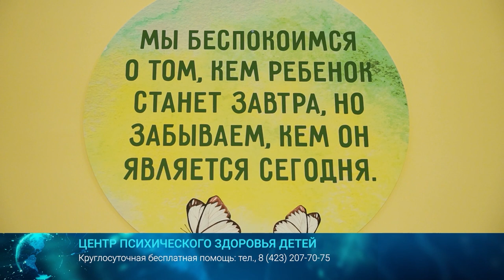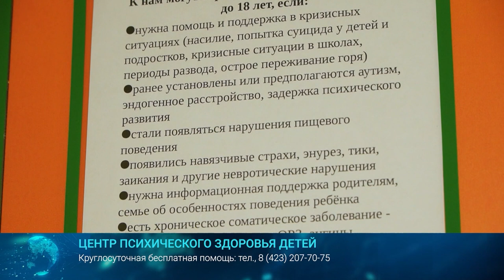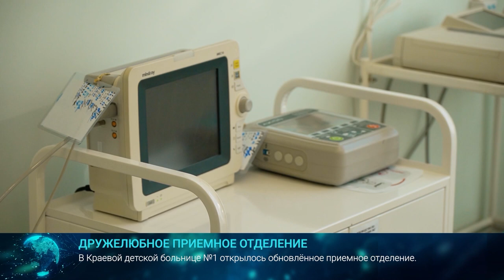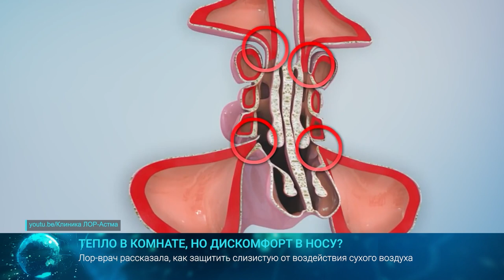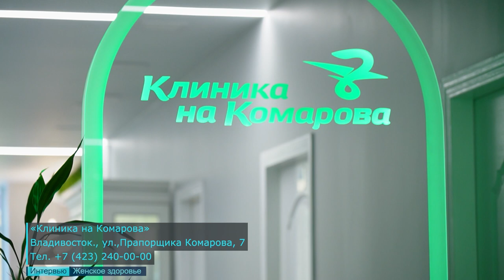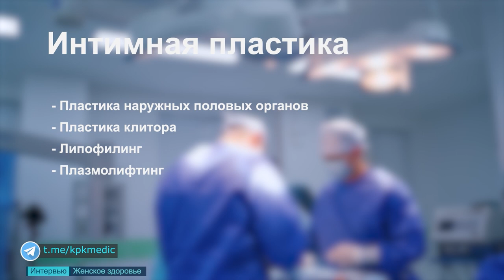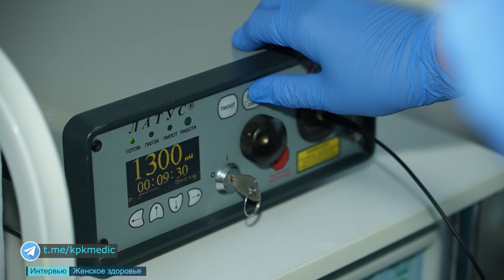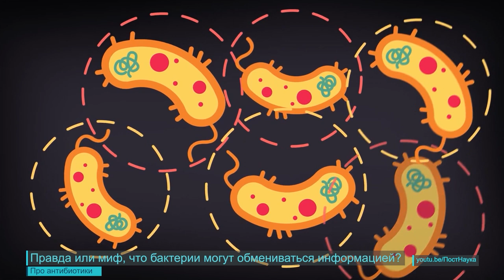Медицина XXI века 22.11.2023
В новом выпуске программы о здоровье: как ребенку в Приморье получить срочную психологическую помощь и физическую защиту? В центре Психического здоровья детей работает телефон доверия - опытные психологи консультируют круглосуточно, анонимно и бесплатно.  Ученые бьют тревогу: антибиотики скоро могут перестать помогать людям в борьбе с инфекциями - важные правила использования антибактериальных препаратов. Гинекология 21 века - от девочки до женщины элегантного возраста. Когда гинеколог работает в команде с неврологом; про наступление желанной беременности; про гормоны и альтернативные программы заместительной терапии; что такое метод ФДТ и как помогает пациенткам? Удалять или лечить? Почему хирурги-гинекологи выбирают органосохраняющие операции и что такое интимная пластика. Про женское здоровье в интервью с гинекологами Клиники на Комарова.